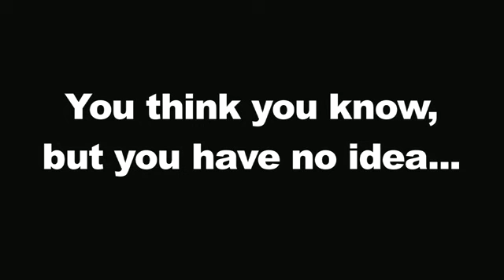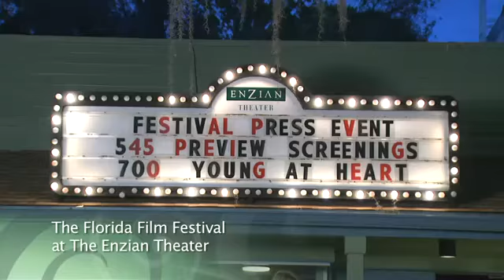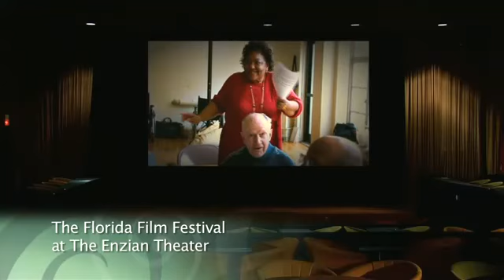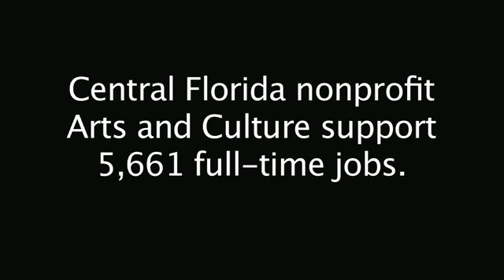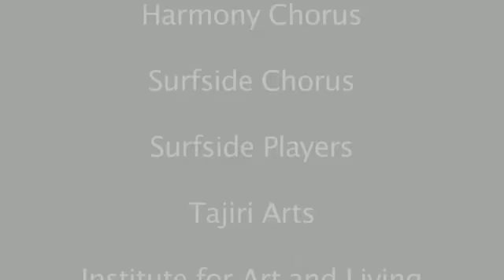Central Florida Has Culture!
Here is just a taste of the arts in Central Florida!  See how many groups you recognize from this video. Produced by Andy Howard and Debra Lindgren.